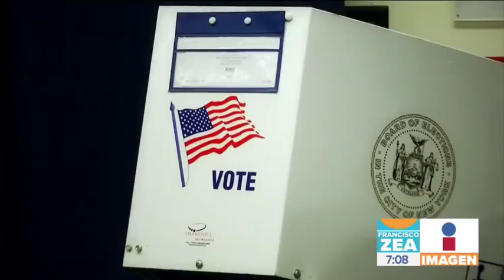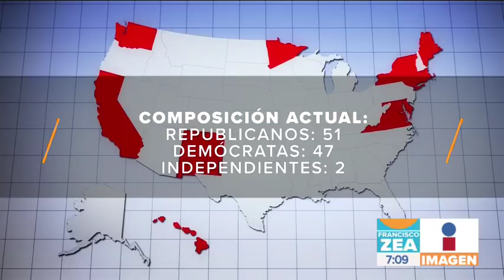¡Así votarán los estadounidenses este martes 6 de noviembre! | Noticias con Francisco Zea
¿Quieres ver como votarán los estadounidenses este martes 6 de noviembre? ¡Aquí te explicamos!